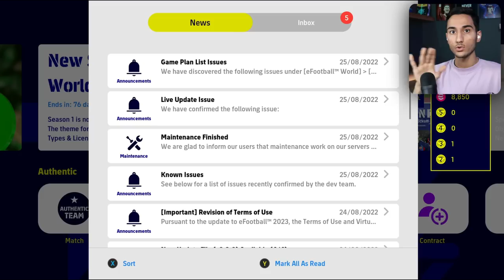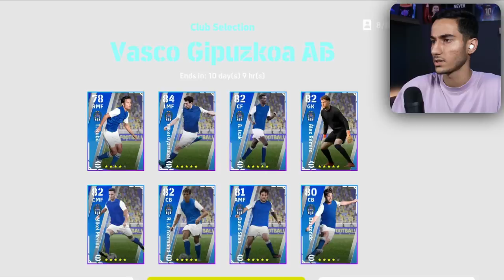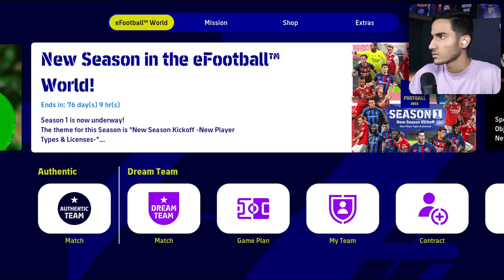بالاخره eFootball 23 اومد😍🔥گیم پلی خفن ای فوتبال 23🤯مسترلیگ و مای کلاب؟!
بالاخره eFootball 23 اومد😍🔥گیم پلی خفن ای فوتبال 23🤯مسترلیگ و مای کلاب؟! . ای فوتبال . گیم پلی efootball . پی اس 2023 . ئی فوتبال . مسترلیگ . بالاخره eFootball 23 اومد😍🔥گیم پلی خفن ای فوتبال 23🤯مسترلیگ و مای کلاب؟!